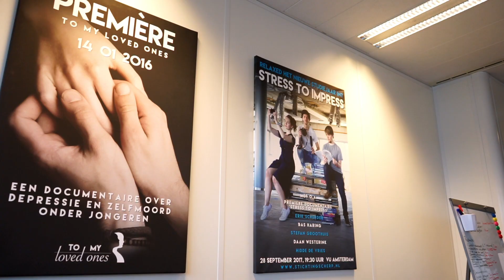Office tour - Stichting SCHERP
In deze video krijg je á la RTL Lounge stijl een tour door het kantoor van Stichting SCHERP!

► Welkom op ons kanaal! Wij zijn Stichting SCHERP, een organisatie voor en door jongeren. Wij maken documentaires en online content om jou te inspireren over maatschappelijke thema's, levensvragen en mentale gezondheid.

► Check ook onze documentaires!

► Heb je nog vragen aan ons, of zoek je zakelijk contact?